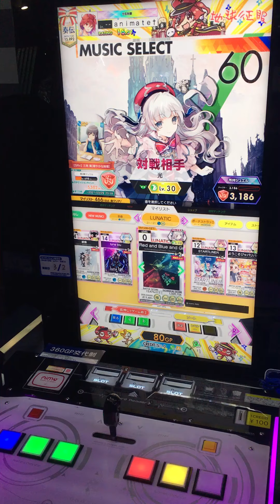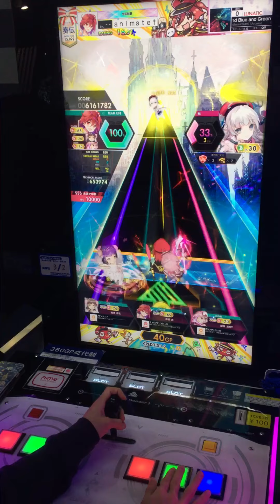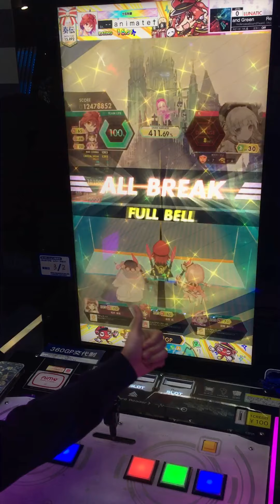[オンゲキ RED] Red and Blue and Green LUNATIC ABFB(理論値)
Player:シーボ

とあるエイプリルフール譜面